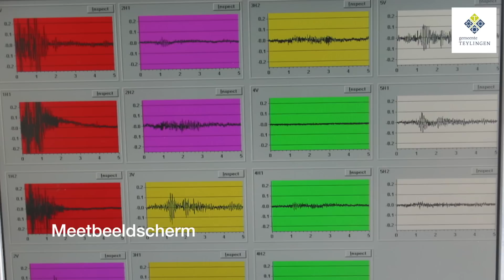Overlast door trillingen en hard rijden Rijnsburgerweg Voorhout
Hard rijden en zwaar verkeer veroorzaakten trillingen aan de Rijnsburgerweg in Voorhout. Bewoners gingen met de gemeente in gesprek voor een oplosssing. In augustus 2014 zijn er trillingsschermen onder de grond geplaatst die de trillingen weerkaatsen waardoor de overlast hiervan sterk is verminderd.

Film & montage: Heleen van Berkel